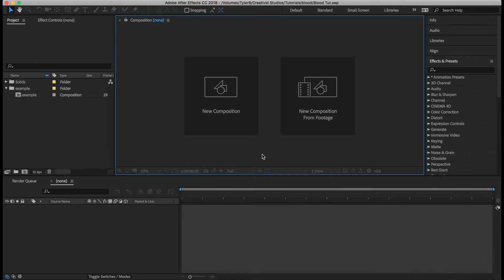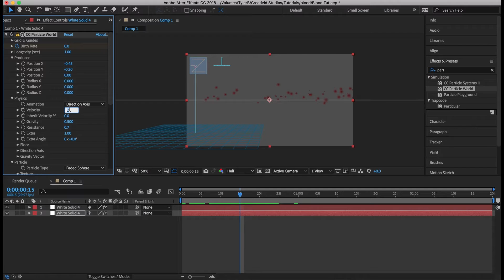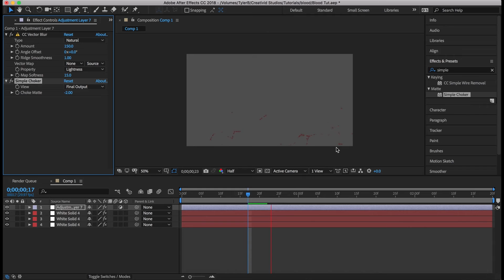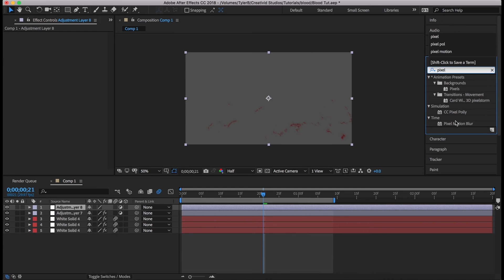Custom Blood Squirts from Particles | After Effects Tutorial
No need to purchase stock blood burst assets for your gore scenes, you can make them YOURSELF, from scratch, in After Effects!  :)  NO PLUGINS NEEDED!

B Way Motion
Tyler Bradway

SEO tags to help you find my stuff:
B Way Motion, bway, Creativid Studios, Tyler Bradway, After Effects tutorials, special effects, animating, animated, animations, motion graphics, video editing, filmmaking